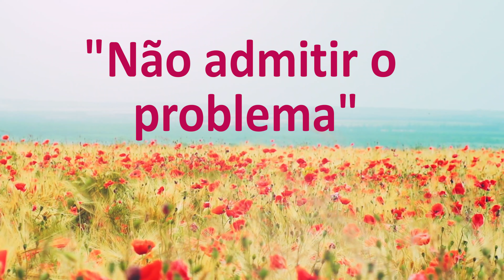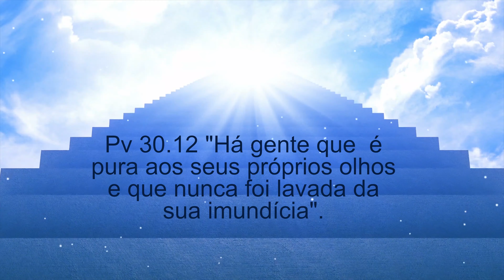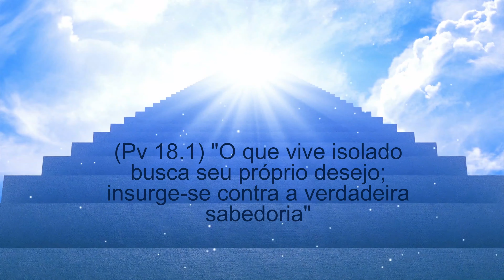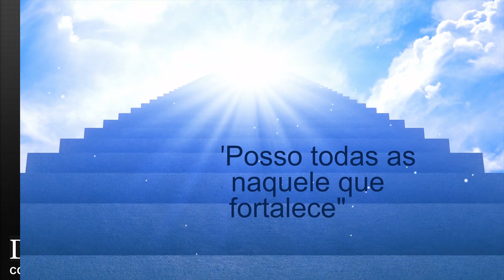Vida travada o que fazer? Pastor Evanir Vieira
Há 3 coisas que podem travar sua vida, você tem que vigiar.
É sobre isto que o Pastor Evanir Vieira falará neste vídeo.

1-🛍-Podemos te dar um ebook gratuito de batalha espiritual. Procure-nos no zap: 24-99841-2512 ou 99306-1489 ou 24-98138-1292;

2-📘 Temos um curso online onde ensinamos como ser cheio do Espírito Santo, no

7-✅Siga-nos nos zaps: 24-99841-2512 ou 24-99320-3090 ou 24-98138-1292.